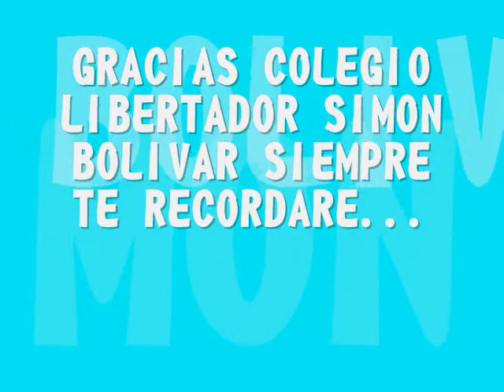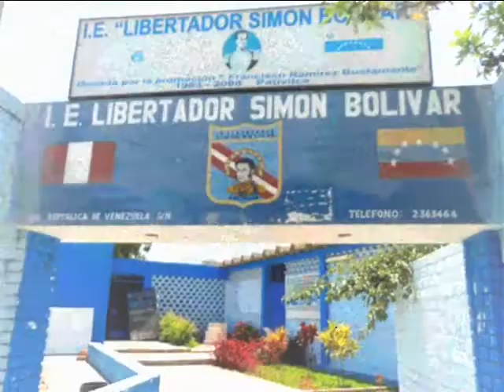REENCUENTRO SIMON BOLIVAR 5TO A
ESTE VIDEO ESTA HECHO PARA LA PROMOCION 5TO A DEL COLEGIO LIBERTADOR SIMON BOLIVAR PATIVILCA 1995.